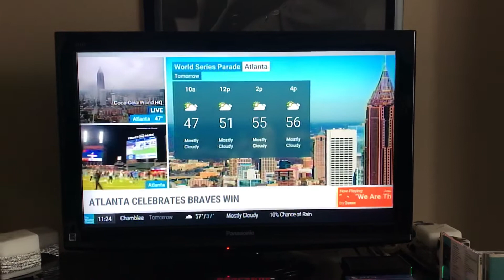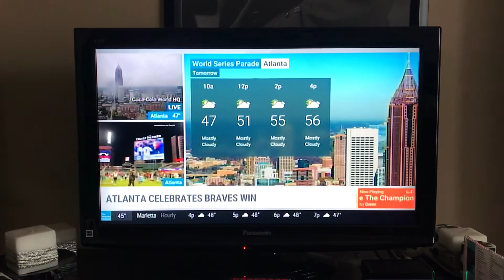Jen Carfagno knows there is a parade tomorrow.